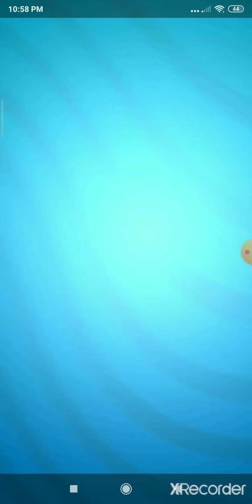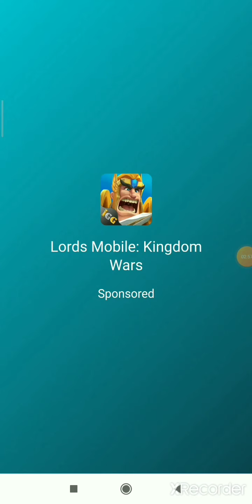Playing Talking Tom Gold Run